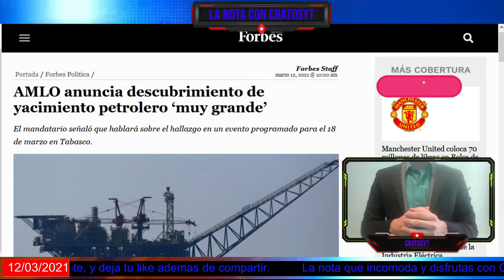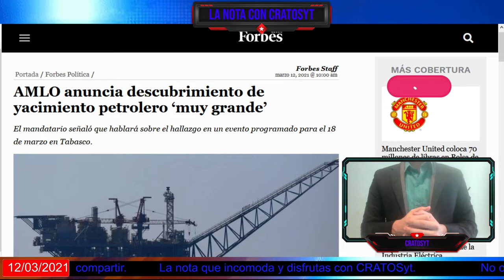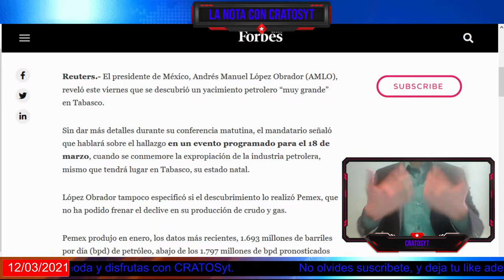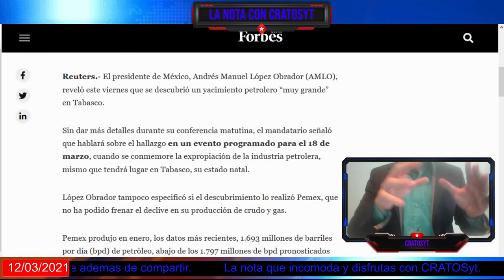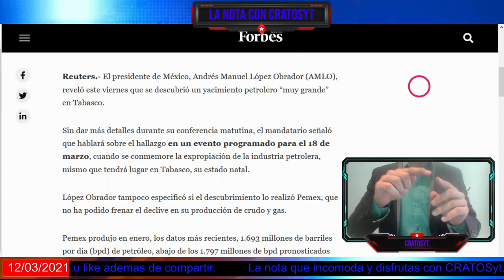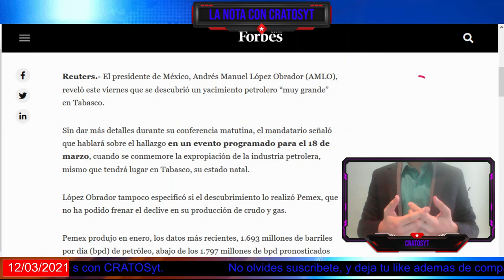AMLO anuncia descubrimiento de yacimiento petrolero ‘muy grande’ en Tabasco.